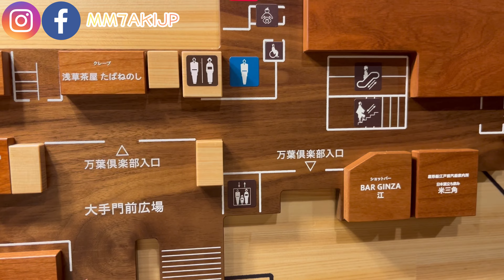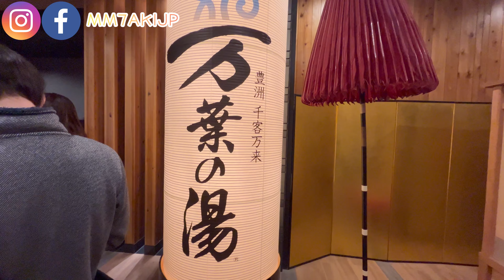VLOG #46 MM7 旅團 | 東京賞櫻| 大橫川散步道| 河津櫻|豐洲場外市場|千客萬來|東京咖啡店推介|PARKSTANDTOKYO#賞櫻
VLOG #46 MM7 旅團 | 東京賞櫻| 大橫川散步道| 河津櫻|豐洲場外市場|千客萬來|東京咖啡店推介|PARKSTANDTOKYO

來到2月正是河津櫻盛放的日子
今次旅團去了位於東京木場站徒步大約4分鐘大橫川散步道觀賞河津櫻

大橫川散步道附近一間咖啡店 ☕️ 【ParkStandTokyo】亦十分推介喔👍🏻👍🏻👍🏻

旅團亦首次踏足東京新景點 豐洲場外市場  【千客萬來】
一個充滿日本江戶時代氣息的新地標，來到日本絕對是一個不可錯過的景點之一

00:00  片頭 Opening
0:32 東京木場站 大橫川散步道
2:28 東京cafe 推介 ParkStandTokyo
4:54 豐洲場外市場千客萬來

歡迎大家留言，告訴我們你們的感想喔~
仲有我們的IG/Facebook: mm7aki.jp